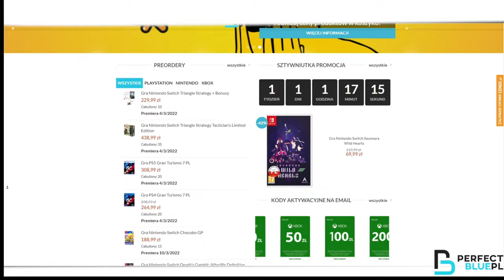W CO TERAZ GRAM?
Patronite